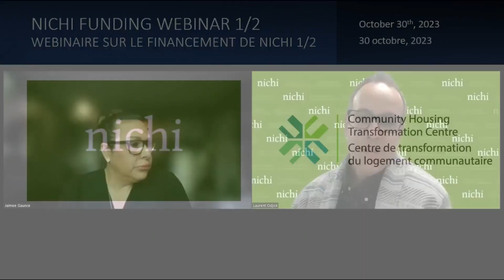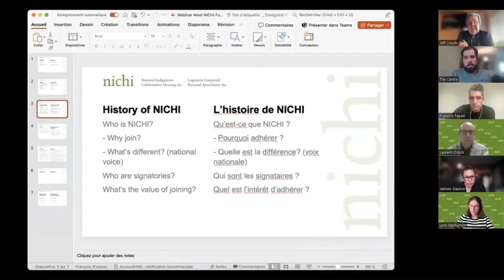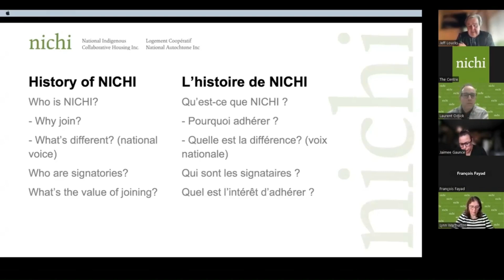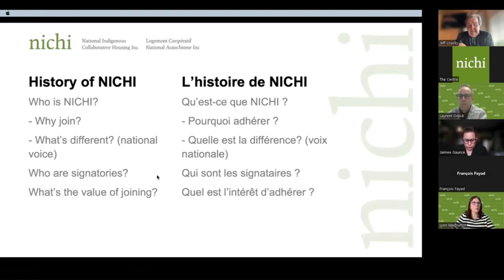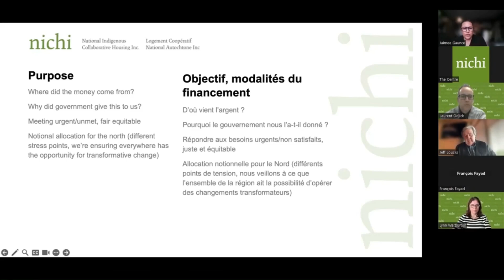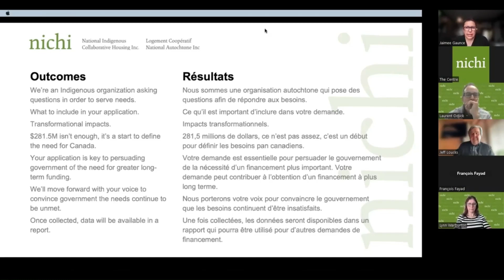NICHI CHTC Funding Webinar 1 of 2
The Centre presents the NICHI funding allocation webinar series.

This first webinar serves as a backgrounder on NICHI and it's funding allocation process.